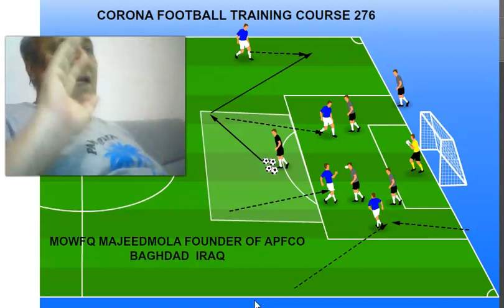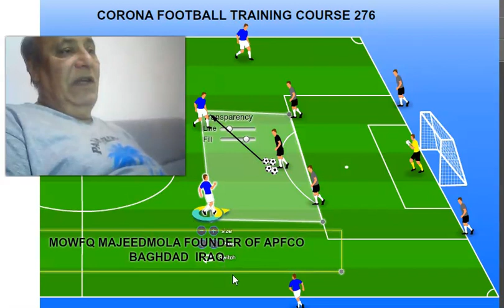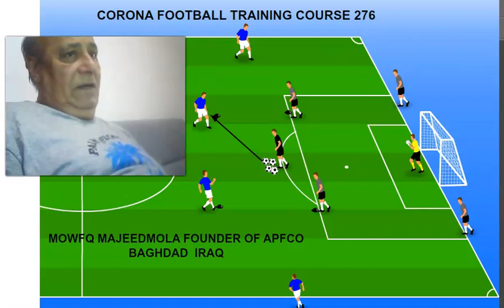CORONA FOOTBALL TRAINING COURSE 277IRAQ